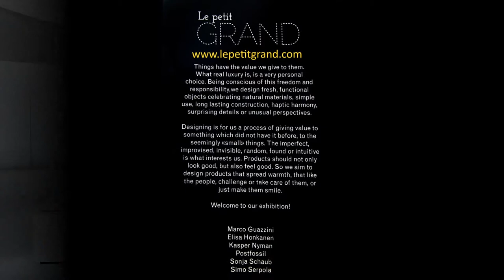Milan DesignWeek 2013 Fuorisalone Lambrate VIDEO-5 Le Petit Grand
MILAN DesignWeek 2013 - FUORISALONE LAMBRATE DISTRICT - LE PETIT GRAND
Photo & Video: Pier Luigi Gentile - ART Promotion - Milan ITALY
Video set about Milan Design & Furniture Fair - FUORISALONE
Milan Design Week 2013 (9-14 April)
The Salone del Mobile of Milan (Italy) is considered the most important Design & Furniture fair in the world.  During the period of the Salone del Mobile you can see a lot of "collateral" exhibitions in different districts. In Lambrate District there is a new area for design in Milan, where  every April, the Design Week announces the start of the new design year. The main event in LAMBRATE DISTRICT is the famous "VENTURA LAMBRATE" (registered trade mark of VENTURA PROJECTS), organized by Organisation In Design (The Netherlands). In the same district end in the same days many locations organize Designn & Furniture exhibitions. We realized a set of videos exclusively for Ventura Lambrate Exhibitors called "VENTURA LAMBRATE 2013-FUORISALONE" and another one called "MILAN DESIGNWEEK 2013-LAMBRATE DISTRICT" about indipendent exhibitors, NOT partecipating to Ventura Lambrate 2013 Project. but anyway part of "Milan Design Week Fuorisalone 2013".

The music by Babú Cerviño (Argentina) has been remastered from a live concert recorded in 1993 in Buenos Aires.
All credits about organization, exhibitors, music and photos can be found at the beginning and at the end of each video. We added credits over the images too.

For more info about exhibitor:

contact in Milan:
Marco Guazzini - Industrial Designer

Pier Luigi Gentile - ART Promotion
Via Dardanoni Giulio, 9
20134 Milan -- Italy